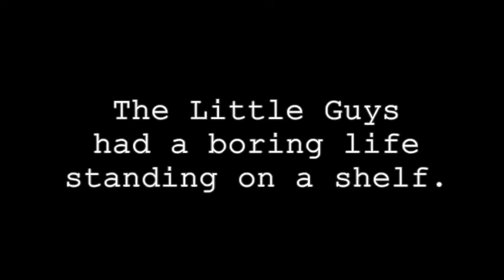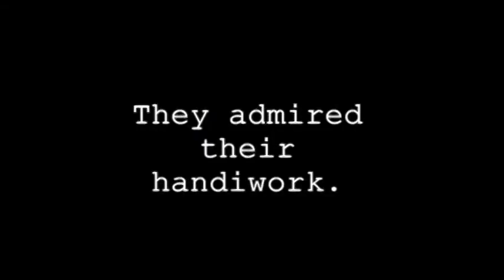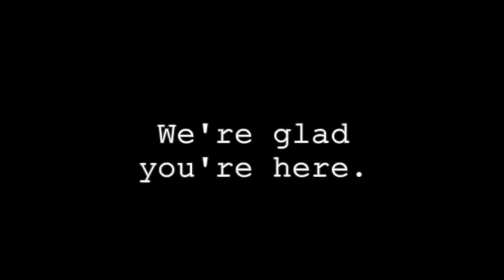Stick Figure Richard Comes to Town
When I first saw Natazukii's brilliant Stick Figure Richard series, I was instantly hooked. I quickly became his biggest fan. I had to know more! The subtle nuances of SFR's performance riveted me. Who was the person behind the nose-less face? We may never fully know.

The opportunity arose for me to have my very own Stick Figure Richard drawing. It may have been the greatest day of my life. This is the story of his arrival.

for my new artwork and if you haven't already, check out her genius blog It's a must visit for any Richard Armitage fan.